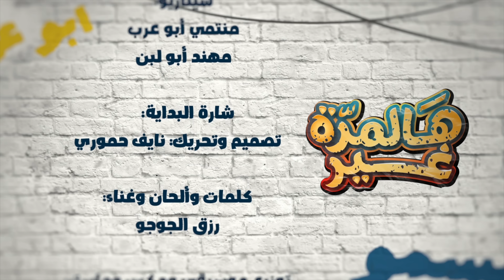هالمرة غير | حلقة 7 | طوشة بطاطا